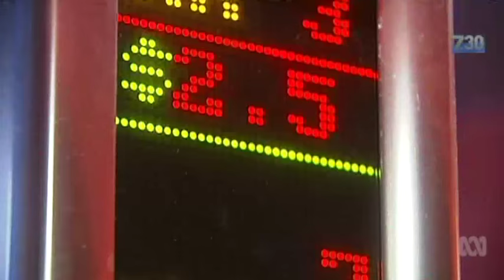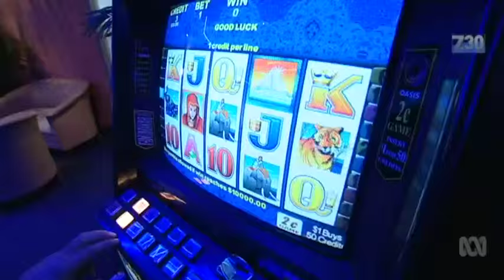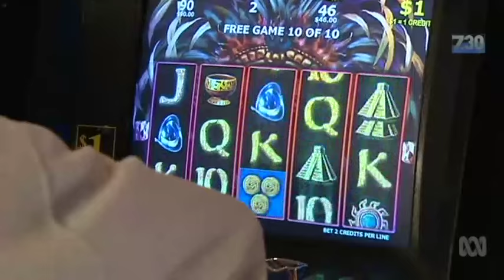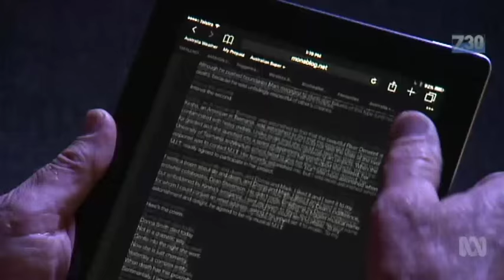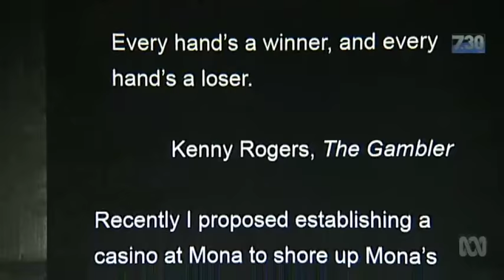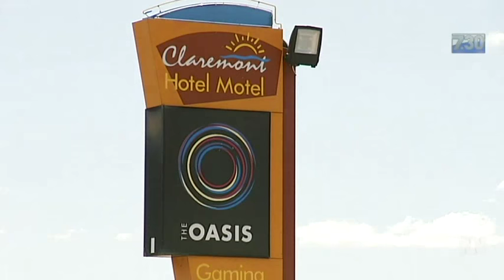MONA mastermind David Walsh vs Tassie pokie monopoly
MONA creator David Walsh is losing money and wants to build a high roller casino to subsidise the gallery, but the powerful Farrell family, who have the sole license to operate pokie machines in Tasmania, are blocking his path.